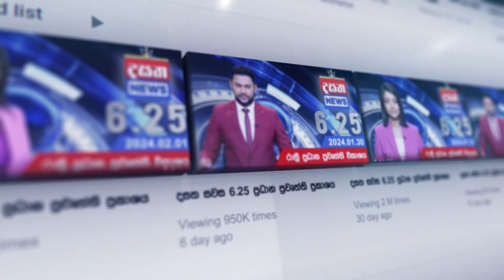මොකද ඔච්චර බය... මම එක්කන් යන්න අඩගැහුවේ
📺 Dialog TV: Channel No 20
📺 Freesat: Channel No 17
📺 PEO TV: Channel No 16